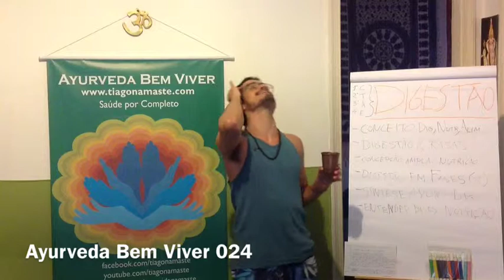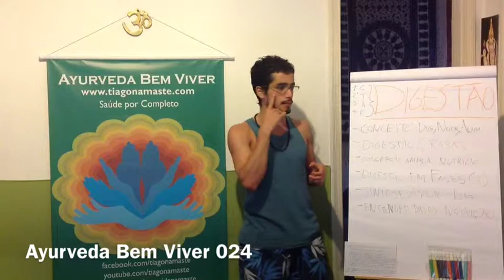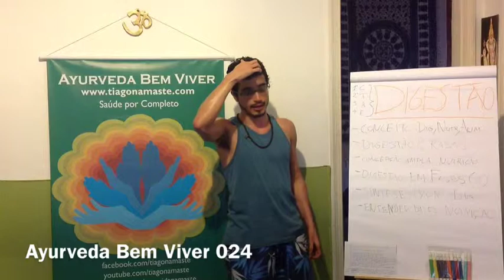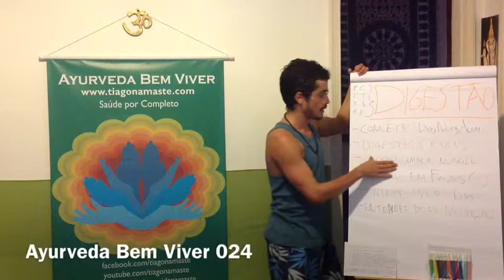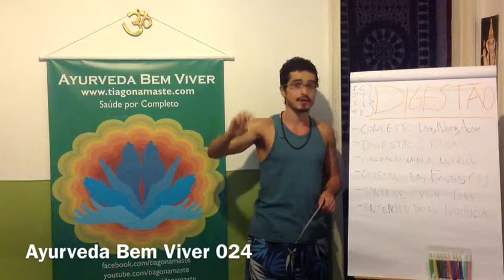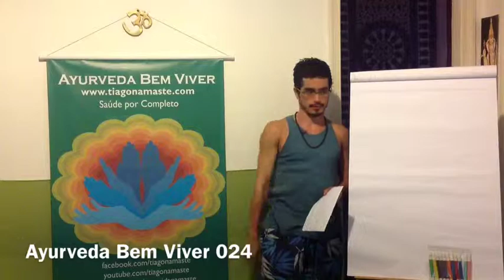Ayurveda Bem Viver 024, Digestão, por Tiaggo Namaste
Assista essa série do início Neste vídeo Tiaggo Namaste aborda os princípios fundamentais do processo digestivo segundo a perspectiva da Medicina Ayurveda. Esta série gravada em 2013 disponibiliza em português pontos cruciais do livro Fundamental Principles of Ayurveda do Dr. Vasant Lad.

"A digestão tem o papel de transformar aquilo que não é você em algo potencialmente você". Durante o processo de nutrição, em um aspecto mais denso, essa transformação do potencialmente você em você ocorre. A alimentação engloba todas as formas de ingestão possíveis pelos 5 sentidos. Tudo isso precisa ser digerido pelo Agni. Para o Ayurveda:
"Um bom Agni transforma veneno em néctar, um mau Agni transforma néctar em veneno".
A forma como a mente se relaciona com o alimento é determinante para a metabolização do mesmo. Portanto, mais importante do que o que você come, é aquilo que você metaboliza.
O uso apropriado dos sentidos é fundamental para o Ayurveda. Quando você tem o hábito de cultivar a ingestão apropriada através dos 5 sentidos a chance da sua memória falhar é baixa. Em termos mais amplos, a nutrição no Ayurveda envolve a harmonização da mente, e principalmente após o processo metabólico, ter uma sensação de leveza, clareza, tranquilidade e saciedade - Sattva. O Objetivo da alimentação no Ayurveda é melhorar a qualidade da mente, aumentar Sattva.

Saiba mais sobre esse assunto:
BÁSICOS